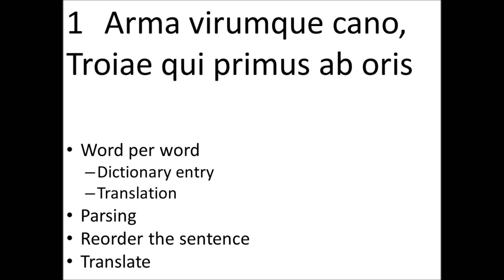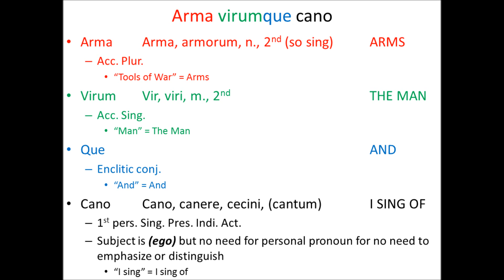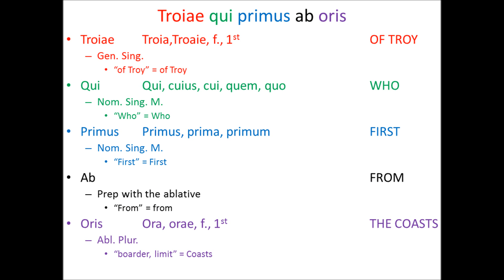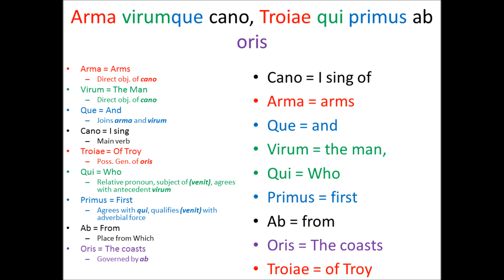Parsing Virgil's AENEID Book 1.1 (1/8)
--Arma virumque cano, Troiae qui primus ab oris